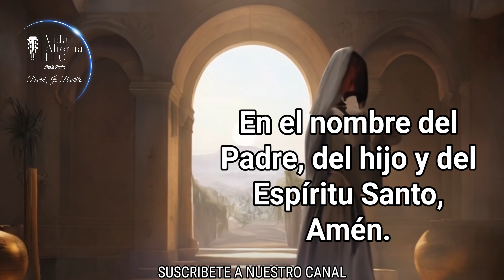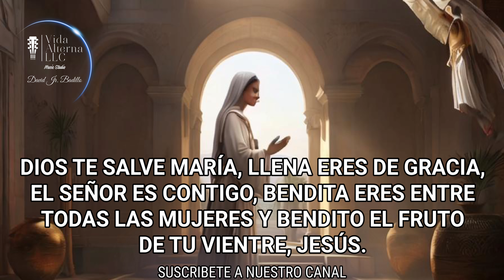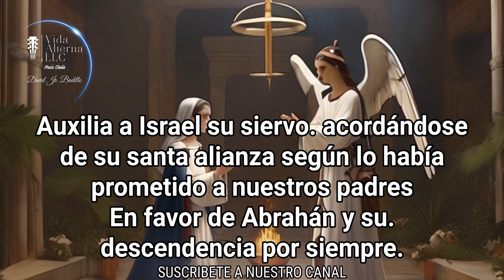EL ANGELUS DE HOY DOMINGO 17 DE NOVIEMBRE DE 2024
***NO TE PIERDAS EL CONCIERTO A LA VIRGEN: CANTICOS MARIANOS/ POR ESTE CANAL DE YOUTUBE.

El saludo del  Arcangel Gabriel a la VIRGEN MARIA. Oración del Angelus. Es un saludo muy hermoso y especial. Es un saludos de parte de Dios.Con un mensaje de Salvación para la humanidad. Mediante nuestra Madre la VIRGEN MARIA nos llega la Salvación, nos llega el hijo De Dios que ha venido a nuestro encuentro, justo cuando mas le necesitábamos. Gracias Madre Hermosa por aceptar esa gran misión, por la cual fuiste creada sin mancha de pecados.Madre linda que fuiste el primer sagrario Jesus. Gracias Madrecita por darnos el regalo de salvación.

Santo Rosario de hoy, Santo rosario corto de hoy, Santo rosario corto, Rosario de Hoy, Santo Rosario, Rosario, Rosario a la Virgen De Guadalupe, santo rosario de hoy, Evangelio de hoy, Coronilla a la Divina Misericordia, Santo Rosario Corto de Hoy, oración de la mañana, oracion de la noche, santo rosario en audio, El Rosario de Hoy, Virgen de Guadalupe, Virgen María, Oraciones Católicas, El Santo Rosario oración católica, La Santa Misa de hoy, Rosarios Guadalupanos, rosario mariano, Santo Rosario a la virgen de Guadalupe, Virgen María, Santa Virgen María. Podcast Santo Rosario de hoy.